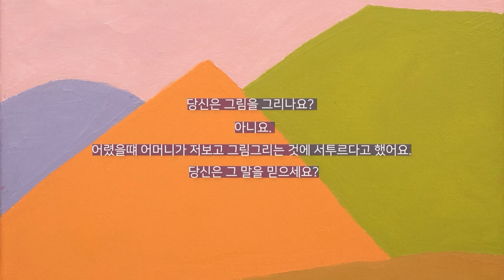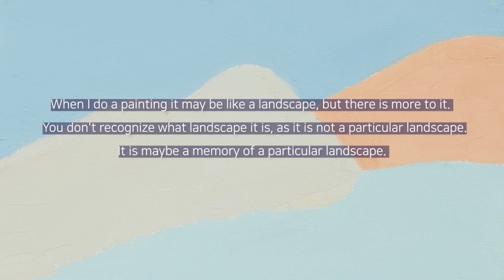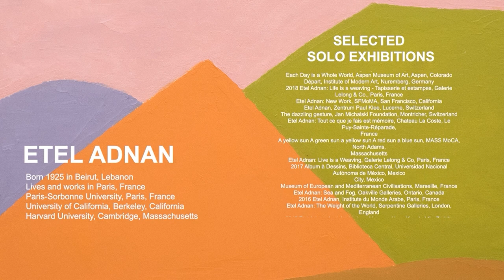21세기 가장 영향력 있는 예술가, 에텔 아드난!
이번 영상에서는 큐레이터 한스 울리히 오브리스트가 선정한 21세기 가장 영향력 있는 예술가, 에텔 아드난에 대해 소개합니다.

미국의 하버드와 버클리 프랑스의 소르본 대학에서 철학과 심리학을 전공하였고 다문화와 다언어주의 예술가로 성장합니다.
프랑스와 알제리 전쟁 이후 프랑스어로 글을 쓰지 않기로 다짐하고 그림을 그립니다.

고국을 떠나 이방인과 같은 삶을 살면서 유일하게 변하지 않고 항상 그 자리에 있는 ＇자연＇은 그녀가 평생토록 추구한 영속성의 대상입니다. 작가는 늘 같은 대상인 움직이지 않은 산과 자연을 소재로
작품 활동을 이어 나가고 있습니다.